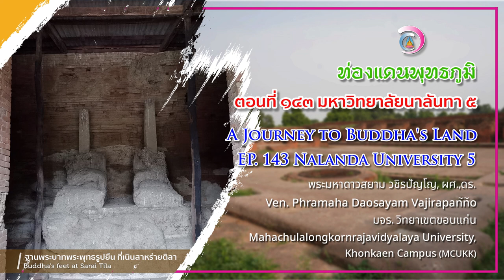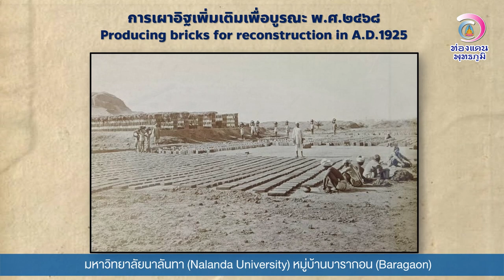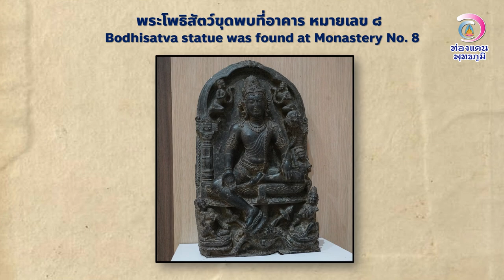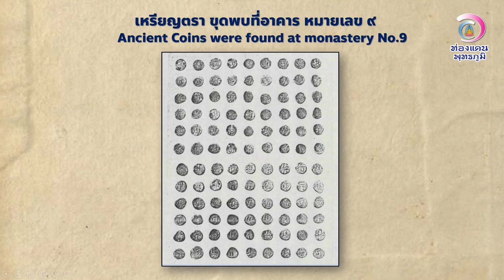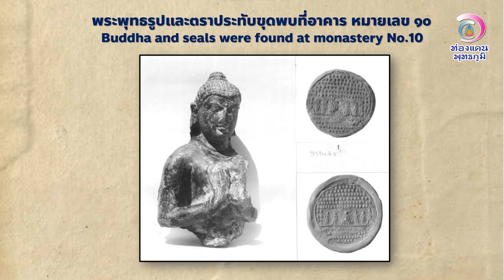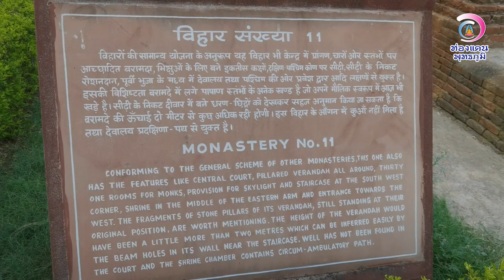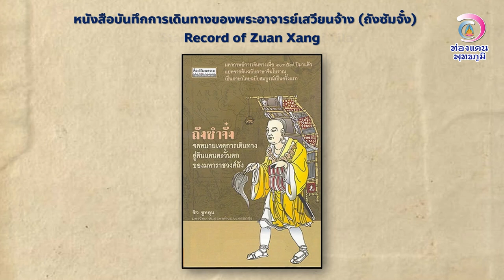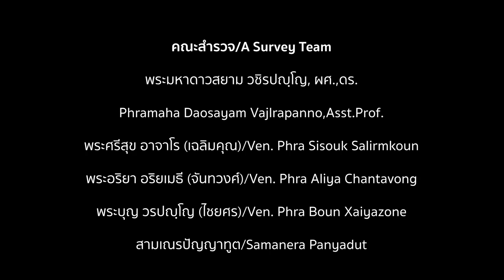EP. 143 ท่องแดนพุทธภูมิ ตอนที่ ๑๔๓ มหาวิทยาลัยนาลันทา ๕ (Nalanda University5)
nalanda#พุทธสถาน#religion#travel#buddhist
ตอนนี้จะพมาทุกท่านไปชมอาคารหมายเลข ๔ ต่อไป
อาคารที่จะกล่าวถึงต่อไปนี้ส่วนใหญ่ขุดแต่งโดยนายสปุนเนอร์ (Spooner) นายหิรานันทะ ศาสตรี (Hirananda Sastri) นายเพจ (Page) และนายขุไรซี (Khuraishi) พ.ศ.๒๔๗๐-๒๔๗๓ (๑๙๒๗-๑๙๓๐) ในการบูรณะที่นาลันทานั้นกรมโบราณคดีต้องสั่งให้ทำอิฐขึ้นใหม่ในขนาดเดียวกันมาเสริมหลายแสนก้อนเลยทีเดียว (อย่างที่เห็นในภาพ)
หมายเลข ๔  (Monastery No.4) ที่ทุกท่านเห็นในภาพวงกลม ในอดีตสามารถเดินขึ้นไปชมได้ ตอนนี้ไม่อนุญาตแล้ว สร้างสมัยราชวงศ์คุปตะ อาคารกว้างยาว ๓๖-๓๘ เมตร เหรียญทองคำของพระเจ้ากุมารคุปตะที่ ๑ ภายในอาคารแต่ละหลังมีห้องเล็กเป็นที่พักผ่อนหรือจำวัดของพระสงฆ์ที่มาศึกษาที่นี่
หมายเลข ๕ (Monastery No.5) ที่ทุกท่านเห็นในภาพวงกลม คืออาคารที่ทำเป็นประตูผ่านไปมา นักท่องเที่ยวเข้านาลันทาต้องผ่านมาทางนี้ไม่ใช่ประตูถาวร เดิมทีอนุญาตให้ขึ้นไปได้ ตอนนี้ไม่อนุญาตแล้ว เราเพียงแค่ทะลุผ่านเท่านั้น เป็นอาคารยกสูง สันนิษฐานว่าต้องมีอย่างน้อย ๒ ชั้น เป็นที่จำพรรษาของพระสงฆ์ ในระหว่างขุดค้น
สิ่งที่พบ
๑.พระโพธิสัตว์อปราชิตะ (Aparajita) แปลว่า ผู้ไม่พ่ายแพ้ ปรากฏฬนคัมภีร์สัทนมาลา ฝ่ายวัชรยาน เป็นเทพเจ้าปราบมาร ท้าวเหยียบพระพิฆเนศ เทพในศาสนาฮินดู
๒.ดินเผาตราสัญลักษณ์ นาลันทา มีธรรมจักรตรงกลาง กวางหมอบทั้งสองฝั่ง ภาษาสันสกฤต อักษรเทวนาครี เขียนว่า
ศฺรี นาลนฺทามหาวิหา-
ริยารย ภิกฺษุสงฺฆสฺย
แปลว่า แห่งคณะสงฆ์ผู้ประเสริฐ ในอารามนาลันทา มีจำนวน ๓๖ ชิ้น
๓.มีจารึกที่พบ ๗๕ ท่าน คือ
๓.๑ ธรรมตราตะ ๓.๒ อุปศานตะ ๓.๓ ธรรมรักษิตะ ๓.๔ สถะภาณุเทวะ ๓.๕ สีหเทวะ ๓.๖ ราหุล ๓.๗ มาราริศรณะ ๓.๘ กมลศรีประภา ๓.๙ นิรวาณศานติ ๓.๑๐ อกุฏิลาสะ ๗๕.ทีปังกรคุปตะ
หมายเลข ๖ (Monastery No.6) เป็นอาคารที่ติดกัน เป็นอาคาร ๔ เหลี่ยมเช่นกัน เนที่ศึกษาและจำพรรษาของพระสงฆ์ที่มาเรียนที่นี้สร้างสมัยราชวงศ์คุปตะ
หมายเลข ๘ (Monastery No.8) ขุดแต่งโดยนายขุไรซี (Khuraishi) พ.ศ.๒๔๗๐-๒๔๗๓ เขากล่าวว่าเป็นอาคาร ๒ ชั้นสร้างในสมัยพระเจ้าเทวปาละ พบพระพุทธรูปและพระโพธิสัตว์จากทองแดง จำนวน ๖ องค์และพระโพธิสัตว์อวโลกิเตศวรพบที่นี่ นำไปเก็บรักษาไว้ที่พิพิธภัณฑ์นาลันทาและปัฏนะ
หมายเลข ๙ (Monastery No.9) ขุดแต่งในปีพ.ศ.๒๔๗๕ (ค.ศ.๑๙๓๒) โดยนายกี.ซี.จันทรา (G.C.Chandra) เขากล่าวว่าอาคารหลังนี้สร้างสมัยพระเจ้าเทวปาละ แห่งราชวงศ์ปาละ ขุดพบเหรียญตราดินเผามากมาย จำนวน ๖๙๐ ชิ้น ระบุนามบุคคลมากว่า ๙๑ ท่านเช่น ๑.ศรีโพธิมิตระ ๒.สีหเสนา ๓.จันทรทัตตะ ๔.ธระคุปตะ ๕.ทุรคาศรณะ ๖.ทีปังกรเสนา ๗.ศักระเสนา ๘.นารายันปาลิตะ ๙.ศรีธรรมเสนา ๑๐.ชญาณมิตร เป็นต้น
หมายเลข ๑๐ (Monastery No.10) ขุดแต่งในปีพ.ศ.๒๔๗๕ (ค.ศ.๑๙๓๒) โดยนายกี.ซี.จันทรา (G.C.Chandra) สมัยโดยพระเจ้าเทวปาละเช่นกัน มีเสาหิน ๒๕ เสา พบโบราณวัตถุ ๘๓ ชิ้น พบโครงกระดูกมนุษย์และสัตว์เป็นจำนวนมาก ลักษณะการนอนที่ไม่ได้ตายแบบธรรมชาติเพราะมีการทับถมไปมา เป็นไปได้ที่จะเป็นพระสงฆ์ที่ถูกสังหารในการโจมตีนาลันทา
หมายเลข ๑๑ (Monastery No.11) ขุดแต่งในปีพ.ศ.๒๔๗๕ (ค.ศ.๑๙๓๒) โดยนายกี.ซี.จันทรา (G.C.Chandra) อยู๋ใกล้ๆหมายเลข ๑๑ เป็นที่ตั้งของหลวงพ่อดำ พบโบราณวัตถุ ๘๗ ชิ้น พบพระโพธิสัตว์ตารา ทำจากทองสำริด ที่ฐานของโบราณวัตถุชิ้นนี้มีจารึกภาษาสันสกฤต เขียนว่า รูปปั้นนี้ สร้างโดยภิกษุณีโสมา (Soma Bhikshuni) เพื่ออุทิศให้กับบิดามารดาและสรรพสัตว์ ในปที่ ๑๓ ของพระเจ้าเทวปาละ
หมายเลข ๑๓ (Monastery No.13) พบพระพุทธรูปที่ทำจากทองสำริดจำนวนมาก
เนินสาหร่าย (Sarai Mound) มีฐานพระบาทพระพุทธรูปยีนทำจากคำ สร้างโดยพระเจ้าปูรณวรมัน สูง บันทึกของพระถังฃซัมจั่งกล่าวว่าทำจากทองสำริด สันนิษฐานว่าสูงประมาณ ๒๔ เมตร (๘๐ ฟุต) มีการค้นพบที่น่าสนใจคือ
๑.ภาพเขียนที่ผนัง ระหว่างขุดค้นทางโบราณคดีได้พบภาพวาดที่สียังสดใส ทับทับที่ผนัง เช่นภาพช้าง(ในวงกลม) แสดงว่าภายในจะต้องมีภาพเขียนเต็มพื้นที่ ในขณะที่ขุดค้นยังพบภาพเขียนที่ผนังอยู่
๒.จารึกพระเจ้าปูรณะวรมัน เป็นจารึกเรื่องราวที่พระองค์โปรดให้สร้างพระพุทธรูปปางยืนประทานพรที่นาลันทาแห่งนี้ ภาษาสันสกฤต อักษรเทวนาครี พระองค์ครองราชสมบัติในแคว้นมคธก่อนที่พระถังซัมจั๋งจะเดินทรางมาอินเดียเพียงเล็กน้อย เรื่องราวการสร้างพระพุทธรูปองค์นี้ปรากฏในบันทึกของพระถังซัมจั๋งด้วย
๓.จารึกปฏิจจสมุปปาทะ เป็นภาษาสันสกฤต อักษรเทวนาครียุคต้น เขียนใส่ดินเผาวงรี จารึกนี้ประมาณพ.ศ.๑๓๐๐ เศษ